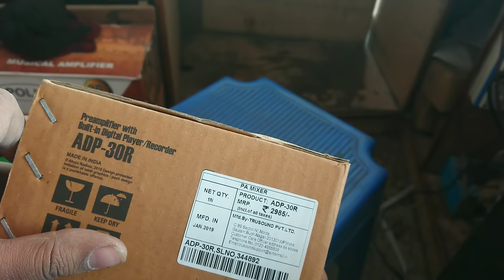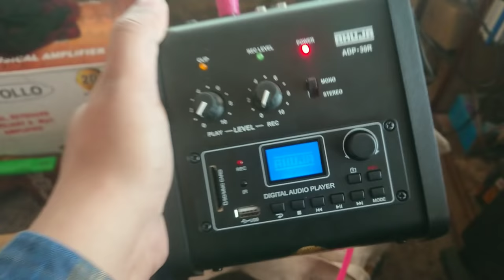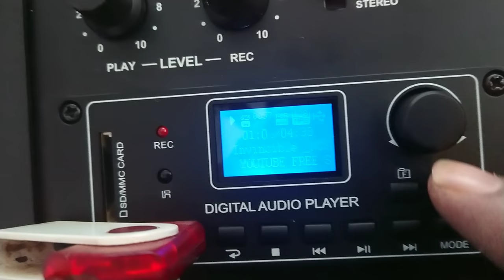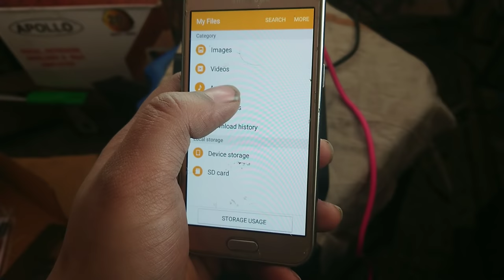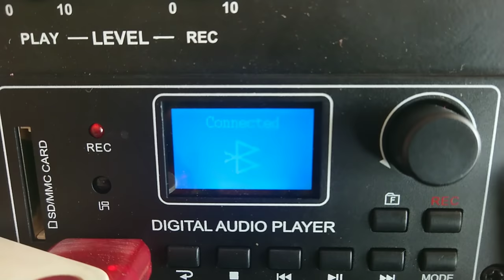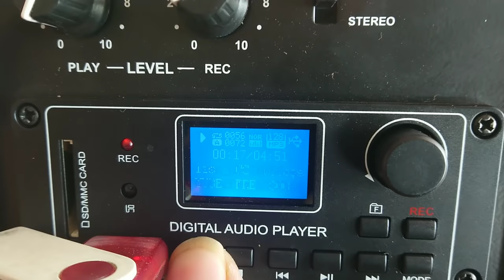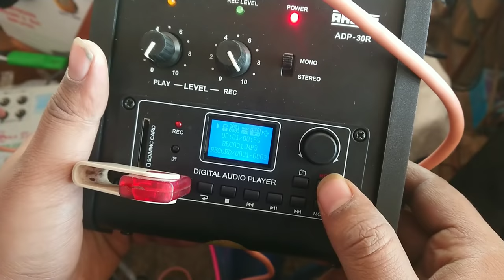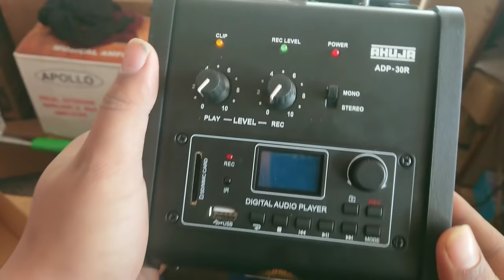AHUJA ADP-30R Recorder UNBOXING & REVIEW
ADP-30R
200mV  AC & 12V DC Operation
 Designed for use in a wide variety of PA applications.
 Built-in MP3 recorder player with LCD display supplied
with remote control and with built-in facility of USB, SD,
MMC card & Bluetooth.
 ADP-30R has a Preamp output for connecting to Stereo
or Mono input of another amplifier and a REC input for
recording the preamp output of another amplifier.
 Provision for automatic changeover from AC to Battery
Operation ensures continuity of program (if 12V battery
is connected).
 Protection provided against the reverse polarity of battery
connections.

SPECIFICATIONS
Weight: 1.20kg
Dimensions: W152 × H81 × D165 mm
Power Consumption: AC: 22VA DC: 500mA
Power SupplyAC: 220-240V 50/60Hz DC: 12V (12V Car Battery)
DIGITAL PLAYER: MP3 Recorder Player with USB, SD, MMC Card & Bluetooth
OUTPUT:200mV/600Ω Mono / Stereo
Signal to Noise Ratio: 60dB
Frequency Response : 20-20,000Hz ±1dB
Input Channel: REC Input 200mV Left & Right